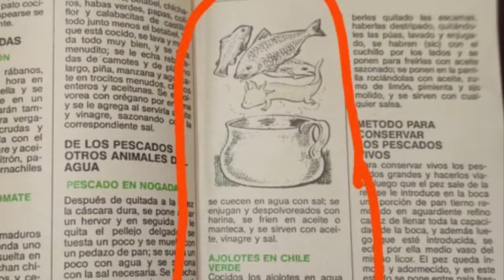Tortoise Duplication Glitch (REAL)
WE ACTUALLY GOT DEMONETIZED FOR THIS AGAIN!